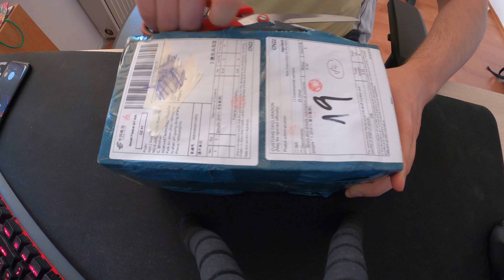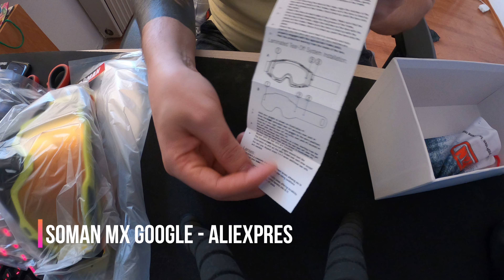[RECENZE VYPAVENÍ] SOMAN MX GOGGLE - REVIEW - ALIEXPRESS - MX NOOB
SOMAN MX GOGGLE - REVIEW - ALIEXPRESS. Review of aliexpress mx googles and comparison to O'Neal B-Zero

Additional info for the Soman goggles: the lenses are made from Lexan and it has UVA/B/C protecton (according to manual)

Aliexpres link - SOMAN MX GOGGLE: